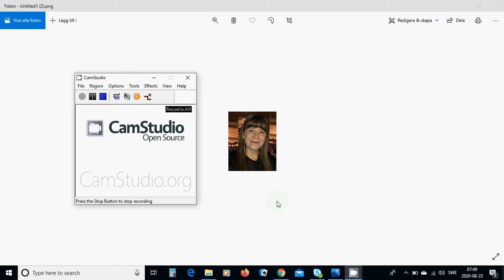truth, introduction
worship jesus